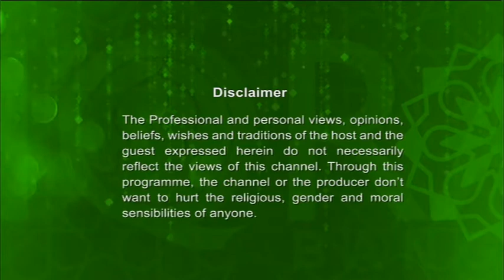Face To Face Season 1 Episode 43 Hafiz Moulana Mohammad Helal Uddin